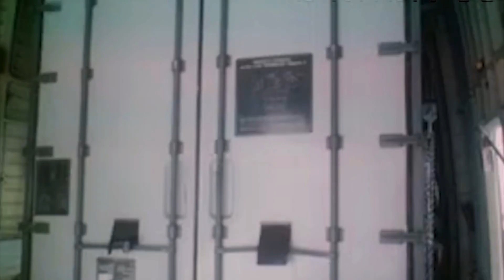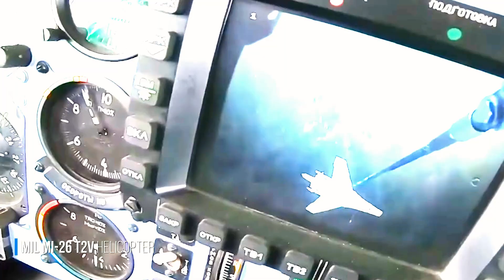The World’s Most Powerful Helicopter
In this episode of Engineering Secrets, we discover the Mil Mi-26, the largest and most powerful helicopter in the world!

Dive into its impressive specs, from its massive size to its powerful twin turbines engines. Learn how this behemoth helicopter stands out in the aviation industry.

Don't miss out on the details of this engineering marvel!

Timeline of Chapters:
00:00 - The Biggest Helicopter In The World
00:34 - History and Development of the Mil Mi 26
02:13 - Design and Features of the Mil Mi 26
04:05 - Significant Missions and Roles of the Mil Mi 26
07:38 - Technological Advancements and Variants of the Mil Mi 26